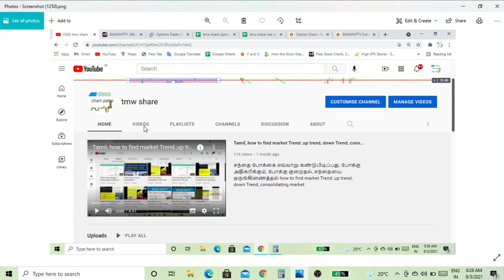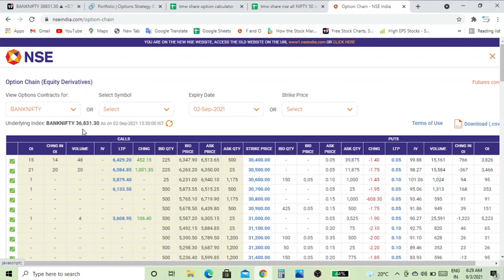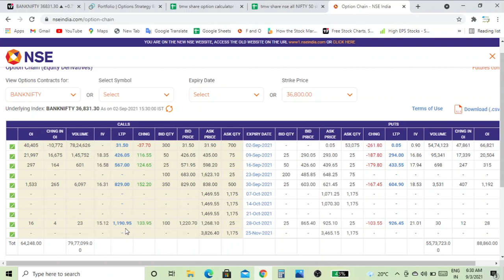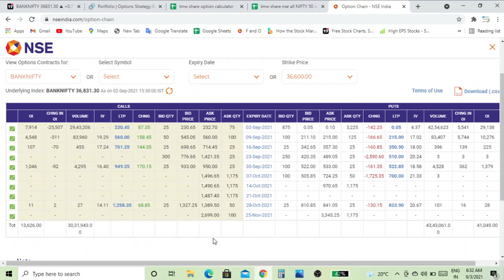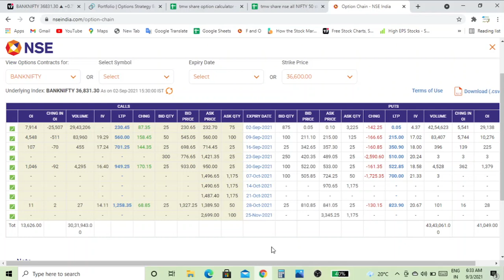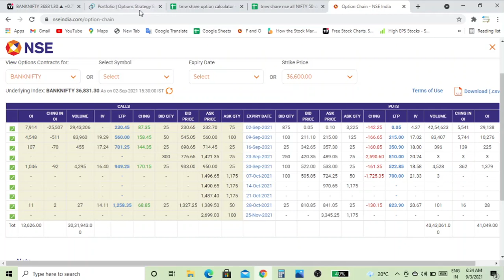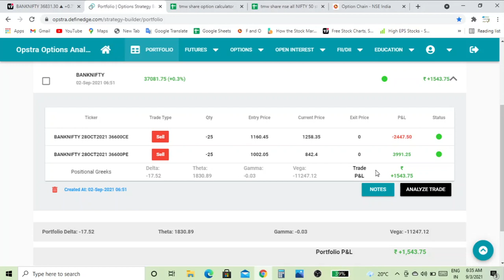intraday option trading how to select strike price